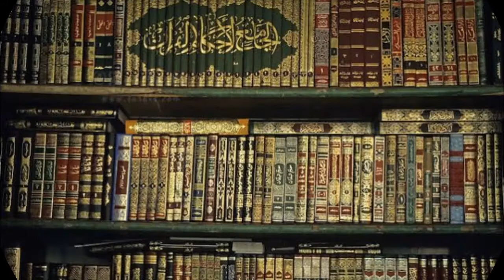অতিরিক্ত ভালবাসতে গিয়ে ইসলাম থেকে বের হয়ে বেইমাব হইওনা || মুফতি রবিউল ইসলাম|| মুর্তি ভাস্কার্য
আল্লাহরগজবশুরুallahorgojobsuru

এই সমস্ত মেয়েরা টাকার কেনা নটী ও বেশ্যাদের দল । এরা সব সময় আলেম ওলামাদের বিপক্ষে কথা বলে যেটা সর্বত্র ও সব অবস্থায় । তাই আমি চাই প্রচুর পরিমানে শেয়ার করে এদের মুখোশ খুলে  দিতে সকলে এগিয়ে আসুন ।

বেশ্যামামুনুলহকেরপিছে

ওয়াল্লাহি লক্ষ লক্ষ নিরস্ত্র মুসলিমদের চেয়ে
একশ জন স্বসস্ত্র মু-জাহিদককে কাফির ও তাগুতেরা বেশি ভয় পায়।
হাতে গোনা কিছু নাস্তিকদের বিরোধিতার কারনে আমরা মুর্তি ভাঙ্গতে পারছি না,
অথচ
পুরো বিশ্বের বিরোধিতার পরও তালে-বান
মু-জাহিদরা ৫৫ এবং ৩৫ মিটার উচু বামিয়ান বৌদ্ধমুর্তি ভেঙ্গেছিল।
তাদের আর আমাদের মাঝে পার্থক্য একটাই তা হলো তারা নববী মানহাজ অবলম্বন করেছে আর আমরা করছি আব্রাহামের মানহাজ।
এজন্যই আল্লাহ আমাদের উপর লাঞ্চনা চাপিয়ে দিয়েছেন।
আল্লাহ আমাদের সকলকে পরিপূর্ণ নববী মানহাজ অবলম্বনের তাওফিক দান করুন।

jadid media,new video,bangla video,Allama Mamunul Haque,আল্লামা মামুনুল হক,মামুনুল হক,কঠিন হুংকারআল্লামা মামুনুল হক,জামাত-শিবির,মামুনুল হক ওয়াজ,সময় টিভি,আল্লামা বাবুনগরী,হেফাজত ইসলাম